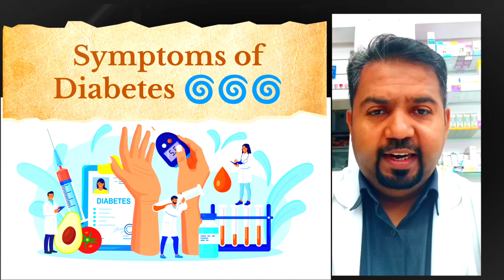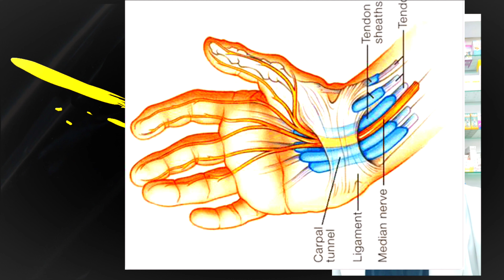Symptoms of Diabetes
Symptoms of Diabetes | Diabetes symptoms